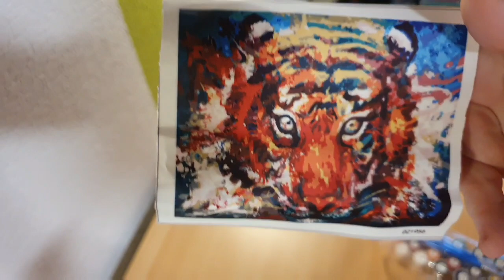🖌Paint by Numbers mit Franzi unboxing von Aliexpress 🖌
‼️3 Malen nach Zahlen bilder von Aliexpress‼️

Die Goldene und Blaue Frau 🥰‼️

Den Tiger hab ich auch von Aliexpress 🥰‼️

Aliexpress € 5,36 50%OFF | CHENISTORY Rahmen Farbe Tiger DIY Malen Nach Zahlen Kit Tiere Färbung Durch Zahlen Acryl Leinwand Zeichnen Malerei Wand Kunst Dekor

Hast du lust auf eine Malen nach Zahlen Gruppe in Facebook? 🙂
Dann komm doch gerne vorbei🙂

Ich wünsche euch einen schön Tag meine  lieben 🥰‼️